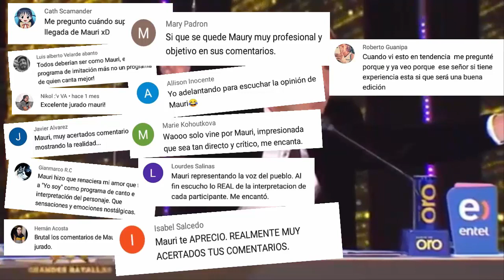💣 MAURI STERN | El jurado SIN ANESTESIA que NECESITABAN los programas de talento ¡Lo cambió todo!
Desde el primer día como jurado de Yo Soy, Mauri Stern (integrante de Magneto y productor musical) se fue con todo y elevó el nivel de exigencia del programa de imitación con sus duras criticas, lo que causó una ola de apoyo de parte del público, que exigía desde hace mucho tiempo, más rigurosidad de parte del jurado. Actualmente ha conformado una letal dupla con el también jurado Tony Succar, músico y productor peruano.